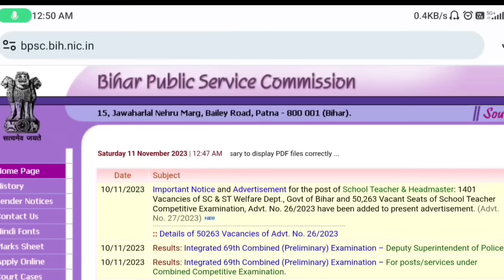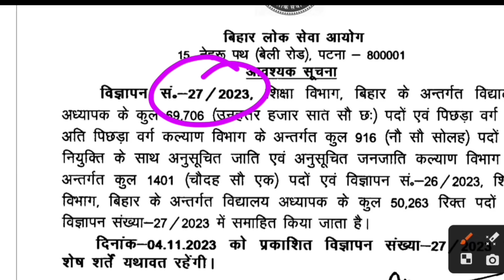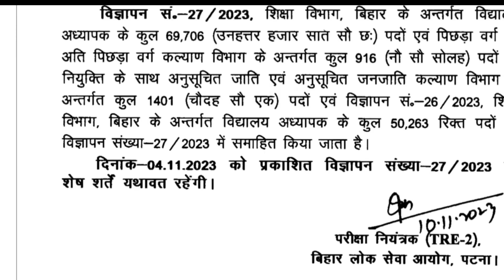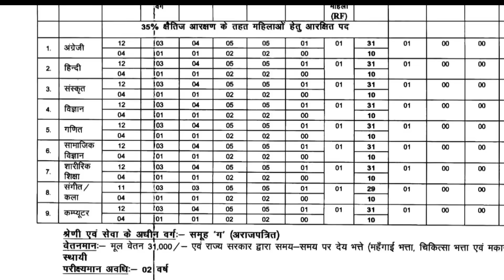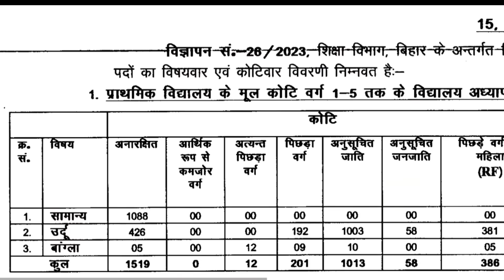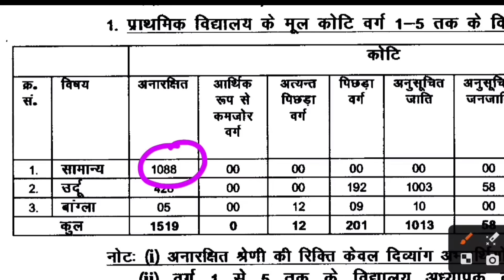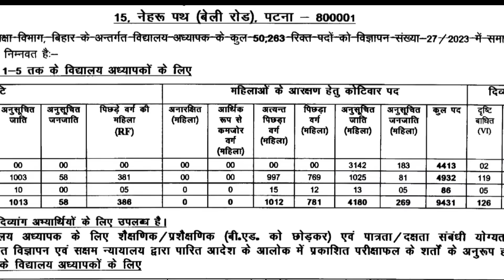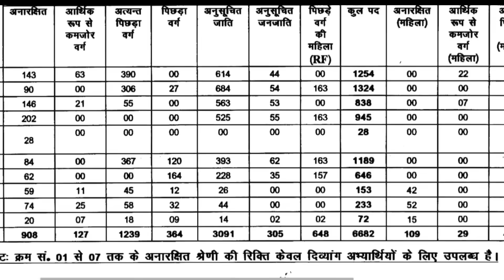BPSC ने जारी लिया नई Primary Teacher Vacancy का विज्ञापन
Description About this Video :

Today In this Video I have discussed about BPSC TRE 2023 Online form Kaise Bhare.